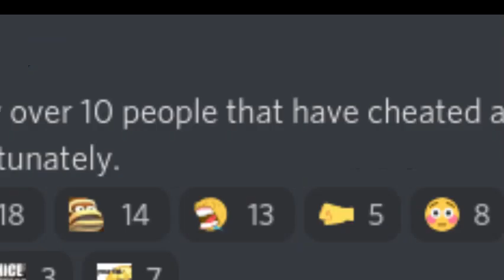Race to level 100 mz competition cancelled?Why | Kaiju Universe Roblox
We may never see  what is the "prize" at all thanks to these guys

monster zero
kaiju universe
prometeo games